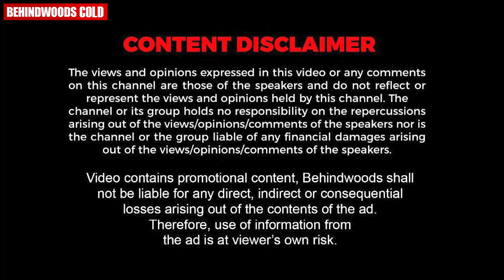Mammookka-യുടെ Land Rover Defender 🔥 Full 360 View